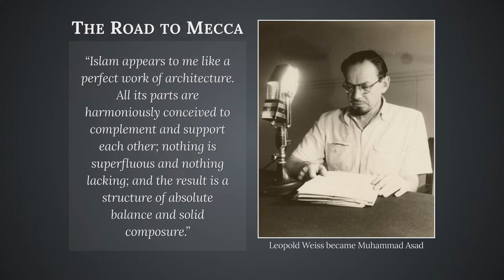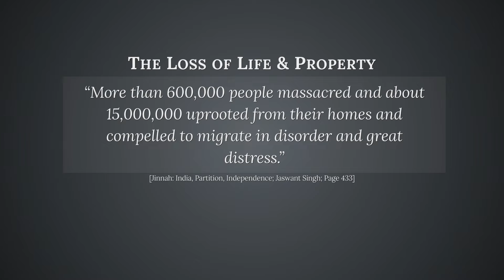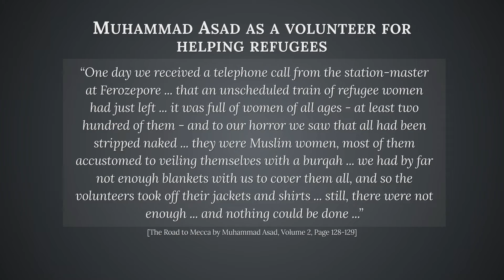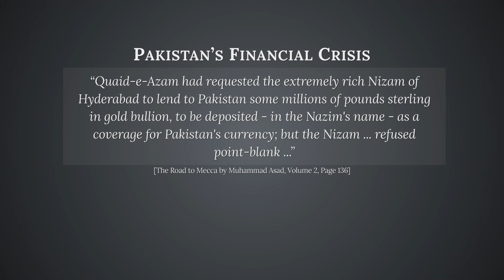Muhammad Asad (محمد اسد) & his role in Pakistan Movement | Leopold Weiss and The Road to Mecca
Leopold Weiss was born on 2 July 1900 to a Jewish family in Lemberg, Galicia, then part of the Austro-Hungarian Empire (which is currently the city of Lviv, Ukraine). Weiss was a descendant of a long line of Jewish rabbis; however, his father, Akiva Weiss, broke from tradition and became a lawyer. Leopold received a religious education and was proficient in Hebrew from an early age, as well as familiar with Aramaic.

After traveling across the Arab World as a journalist, he converted to Islam in 1926 and adopted the name "Muhammad Asad"—Asad being the Arabic rendition of his root name Leo (Lion).

Asad spoke of Islam: "Islam appears to me like a perfect work of architecture. All its parts are harmoniously conceived to complement and support each other; nothing is superfluous and nothing lacking; and the result is a structure of absolute balance and solid composure."

Asad left Arabia and came to British India in 1932 where he met Allama Muhammad Iqbal. Iqbal had proposed the idea of an independent Muslim state in India, which later became Pakistan. Iqbal persuaded Asad to stay on in British India and help the Muslims of India establish their separate Muslim state. Iqbal encouraged Asad to translate Sahih Al-Bukhari in English for the first time in history. Asad responded positively and started making the arrangements for his translation. In order to find a place serene enough to stimulate his intellectual and spiritual cerebration, he arrived in Kashmir during the summer of 1934.

When the Second World War broke out in 1939, Asad's parents were arrested and, subsequently, murdered by the Nazis. Asad himself was arrested in Lahore in 1939, a day after the war broke out, by the British as an enemy alien. This was despite the fact that Asad had refused German nationality after the annexation of Austria in 1938 and had insisted on retaining his Austrian citizenship. Asad was finally released and reunited with his family in Jamalpur when the Second World War ended in 1945.

Asad supported the idea of a separate Muslim state in India. After the independence of Pakistan on 14 August 1947, in recognition for his support for Pakistan, Asad was conferred first full citizenship by Pakistan and appointed the Director of the Department of Islamic Reconstruction by the Government of Pakistan, where he made recommendations on the drafting of Pakistan's first Constitution. In 1949, Asad joined Pakistan's Ministry of Foreign Affairs as head of the Middle East Division and made efforts to strengthen Pakistan's ties with the Muslim states of the Middle East.

Asad was one of the most influential European Muslims of the 20th century. His translation of the Quran in English, "The Message of The Qur'an" is one of the most notable of his works. In Asad's words in "The Message of the Quran": "the work which I am now placing before the public is based on a lifetime of study and of many years spent in Arabia. It is an attempt – perhaps the first attempt – at a really idiomatic, explanatory rendition of the Qur'anic message into a European language."